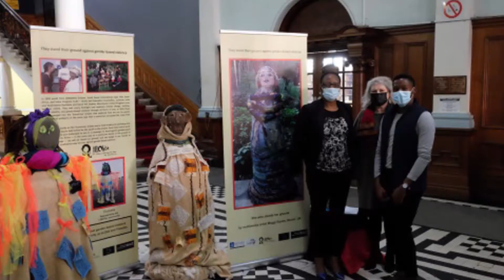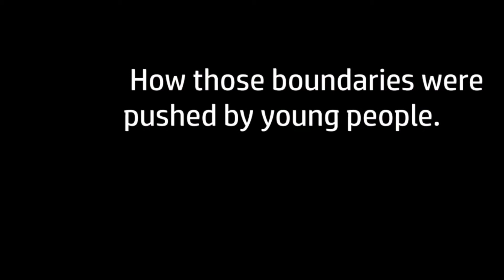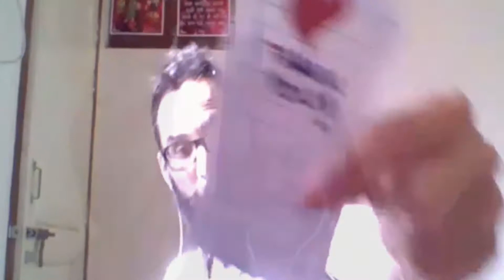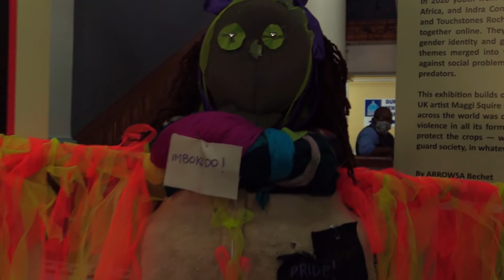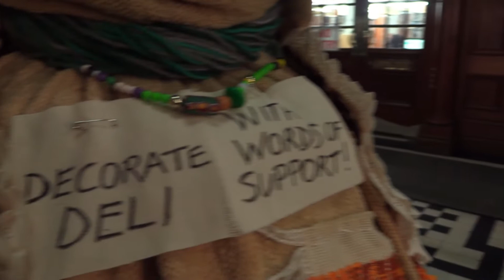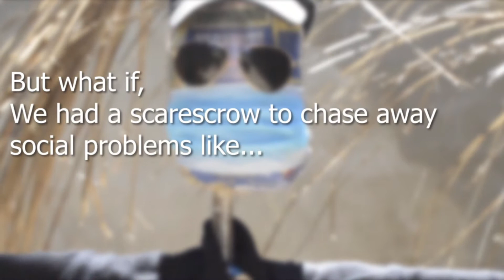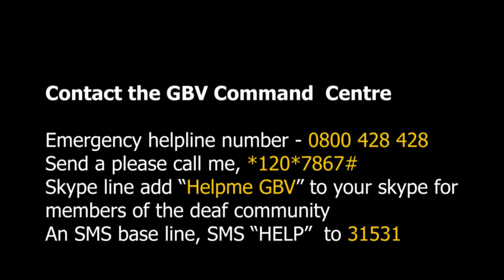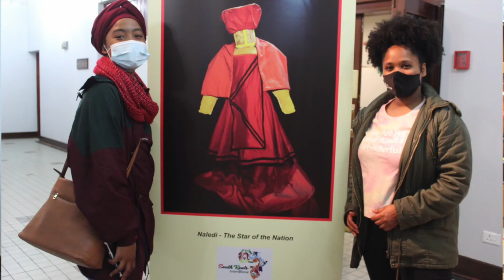They stand their ground videos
A number of videos were made by ARROWSA and South Roots Int in 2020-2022 that focused on arts and social change particularly linked to gender-based-violence and environmental issues. These projects culminated in an exhibition in collaboration with eThekwini Local History Museums and funding from South African National Arts Council as part of the project Arts and social change - scarecrow project and British Council as part of the project Phone Call to the World. The exhibition includes figures made from recycled materials and is accompanied by posters and this video. The exhibition started at the Durban city hall, KwaZulu-Natal South Africa and moved to The Old Court House Museum in Durban and then to Pinetown Museum. The videos were filmed and edited by Vincent Salanji of ARROWSA and Vinnies Vision and Shanette Martin of South Roots International.